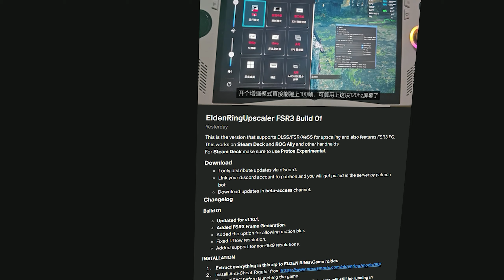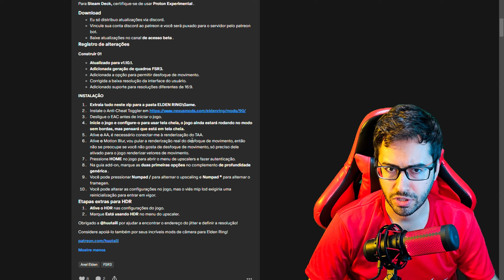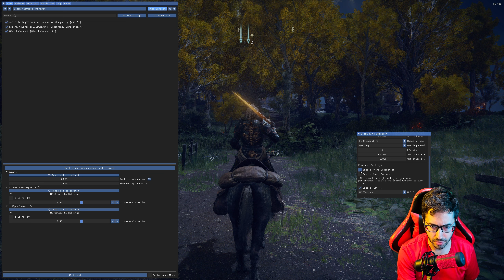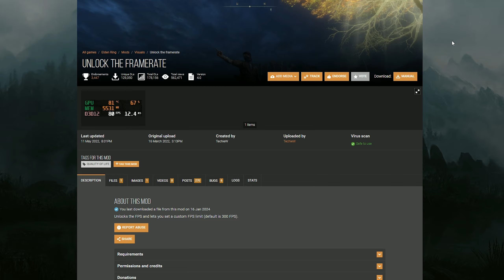AGORA SIM! ELDEN RING Rodando com MOD FSR 3 + FRAME GENERATION! Teste em NVIDIA e AMD!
Vai comprar algo no ALIEXPRESS, AMAZON ou OCTOSHOP? Compre pelos meus links pra ajudar o canal :D

📶Página Aliexpress
📶Página Amazon

▶NOVO IHS Interposer
▶INTERPOSER I9 11900H
▶CPU COOLER LOW PROFILE WOVIBO
▶KIT XEON 2667V4 =
▶XEON 2667V4 =
▶KIT XEON 2670V3
▶SSD XRAYDISK
▶NVME MOVESPEED 4.0
▶NVME FANXIANG 4.0

0:00 Intro
1:07 Procedimento no Elden Ring
1:57 Teste RTX 2060 Super
8:09 Teste RX580 2048SP
12:01 Deixa o LIKE :D